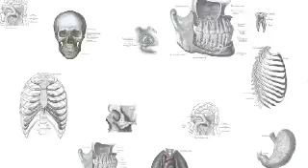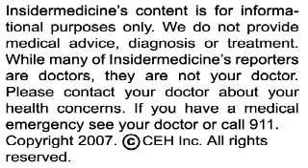Insidermedicine in 60 - December 4, 2007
From South Carolina - Fitness may be more important than waist size in predicting how long you live. Researchers following over 2500 subjects noted that those who exercised regularly but were obese lived longer than those who had a normal BMI but didn't exercise regularly. The research shows that no matter what your BMI is, regular exercise can increase your longevity.

From Greece - Some scientists still favor outdated therapies, despite research disproving their benefits. For example, many scientists still suggest that vitamin E may prevent heart disease, beta-carotene may improve longevity and estrogen may lower the chance of developing Alzheimer's. All of these notions have been refuted in randomized clinical trials.

And finally, from North Carolina - The ages at which exposure to peanuts and allergic reactions occur are falling. Researchers comparing peanut allergies in a recent cohort of patients to one 10 years earlier noted that the average age of developing an allergy had fallen from 24 to 18 months and the age of first exposure had fallen from 22 to 14 months. Children should not be introduced to peanuts until they are 3 years old if there is a family history of allergy.

For Insidermedicine In 60, I'm Allison Chow.